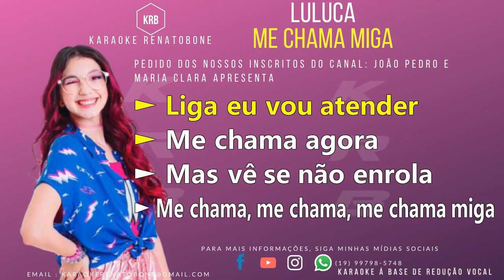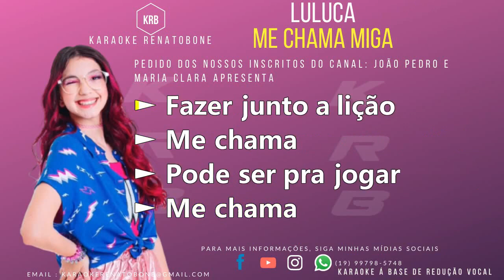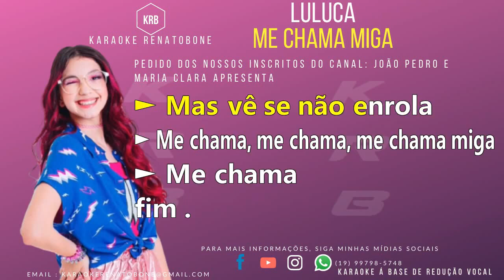ME CHAMA MIGA - LULUCA - KARAOKE COMPLETO (link primeiro comentário video corrigido a sincronização)